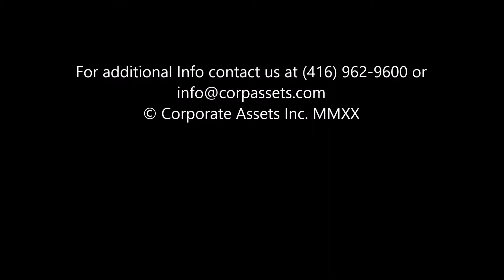JCB rough terrain telehandler forklift with 10,000 lbs capacity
JCB rough terrain telehandler forklift with 10,000 lbs capacity, 4-stage mast, 55’ max lift height, 41’ max forward reach, 4WD, 4 wheel steering, 4.4 liter turbo diesel engine with 100 hp, full cab enclosure with heat, approx. 8,500 hours recorded on meter at the time of listing, s/n JCB5 AMSG L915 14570